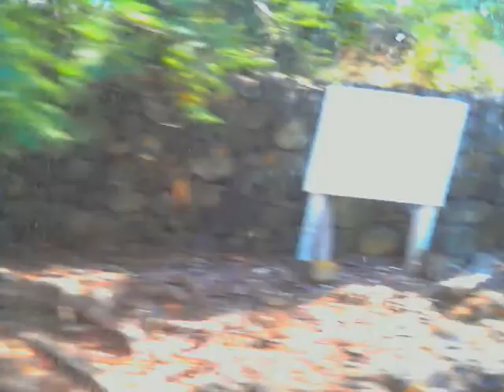Heleon Bus Ride through The Big Island- Kona, Hawaii pt 1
Come with me on my bus ride through Hawaii! Heleon is a great way to learn the island and see everything for $1, and FREE for Seniors and Studenst all over the world!!!